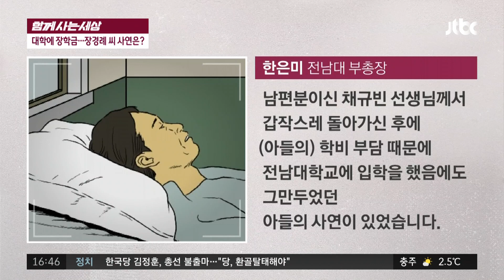[함께 사는 세상] 93세 할머니가 전 재산 2억 원 기부 사건반장 1317회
전남대에 장학금 2억 기부…93 할머니
＂사별한 남편과 진학 포기 아들 위해＂ 기부
＂마지막까지 좋은 일 했으면＂…장경례 할머니